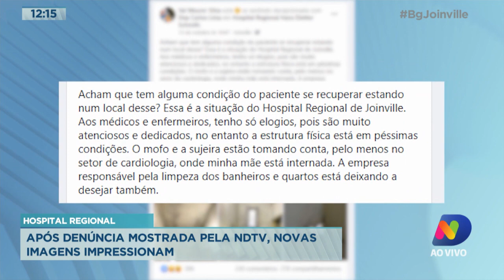Hospital Regional: Após denúncia mostrada pela NDTV, novas imagens impressionam